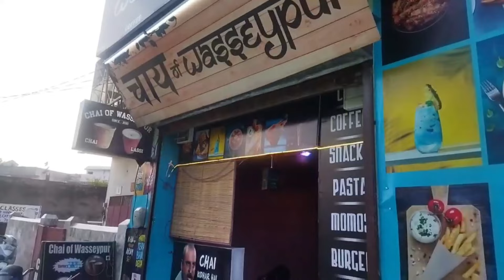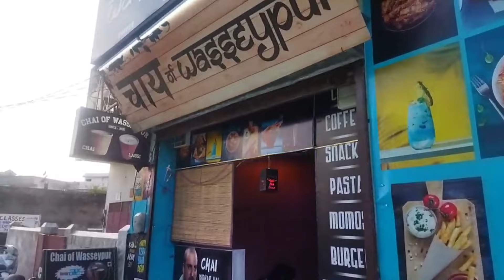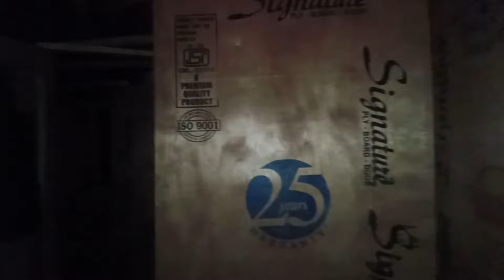Haridwar | My Second Vlog |🔥My First Vlog Viral | Ganga Ghat | Travel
Hello friends